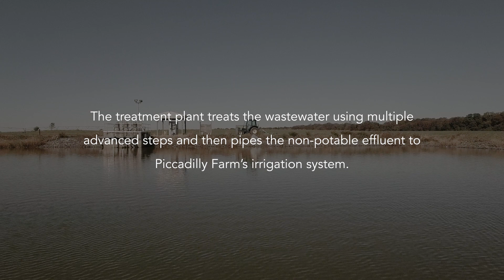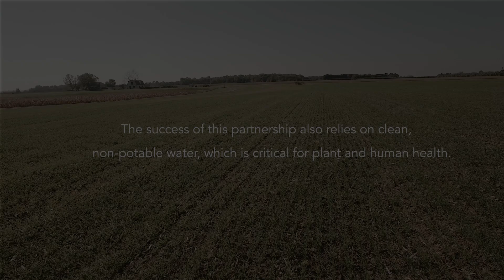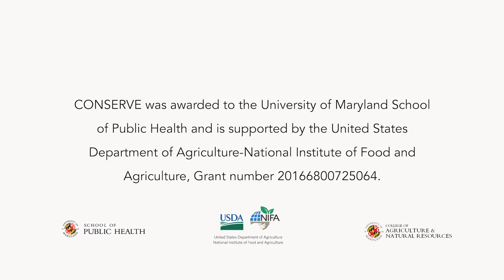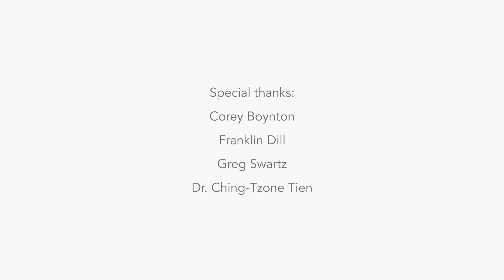Putting Recycled Water to Work in Maryland Agriculture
Putting Recycled Water to Work in Maryland Agriculture: A Private-Public Partnership for Agricultural Water Reuse. Farmers need clean water to grow crops that are safe for human consumption. But what happens when the freshwater sources farmers rely on become stressed or unavailable? Learn about an innovative partnership that harnesses water reuse to safely and sustainably grow crops on one Maryland farm.